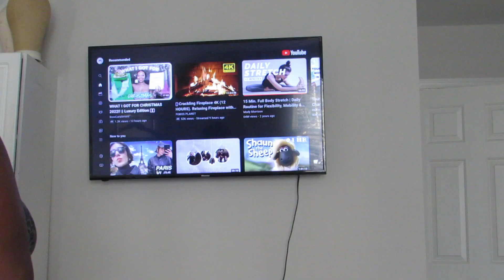CHAPTER 26, HANGING WITH MINI ME, TRYING TO BE BETTY CROCKER|SARA CLAIR